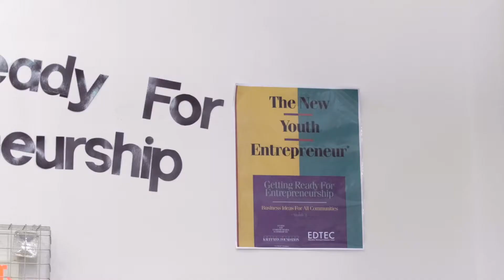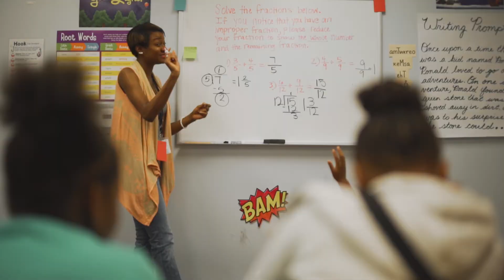Oak Ridge Youth Development School - Casha's Story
This non profit summer school program in Kansas City, Kansas requested to have a story from a former student in the program. We worked with them on a story structure strategy that showed how this student overcame adversity through the empowerment of their program.